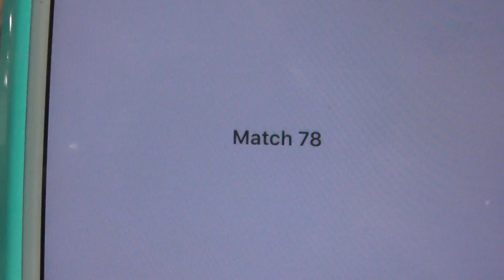2016 MAR Champs - Qualification Match 78